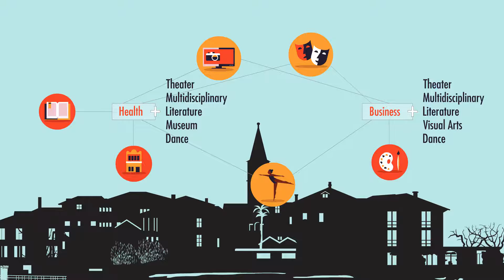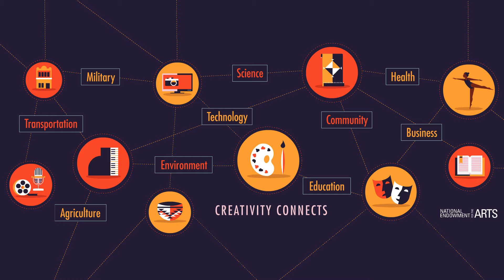Creativity Connects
As part of the National Endowment for the Arts’s 50th anniversary, the agency launched the Creativity Connects initiative* to look at how the arts contribute to the nation’s creative ecosystem. This animation illustrates the ways arts sector and non-arts sector partnerships intersect to further common goals.

*Creativity Connects™ is used with permission from Crayola, LLC.